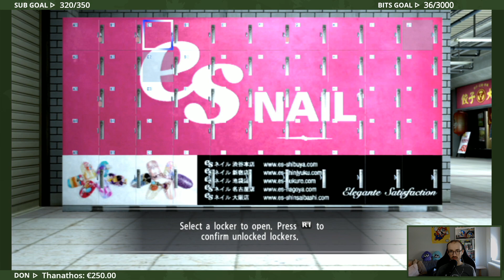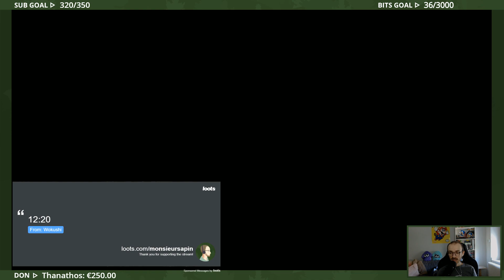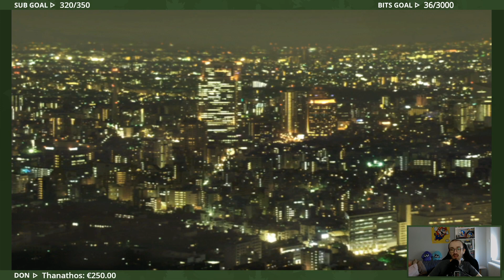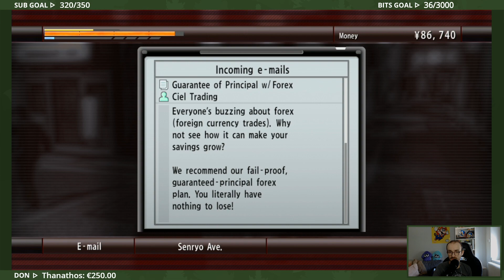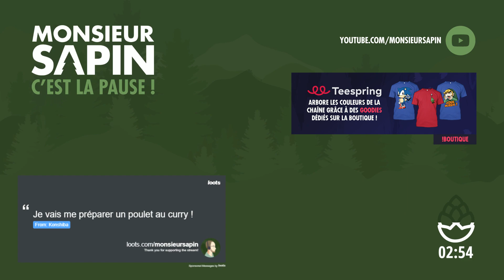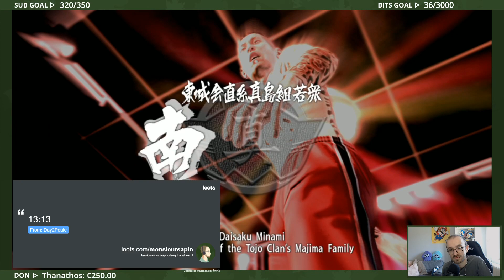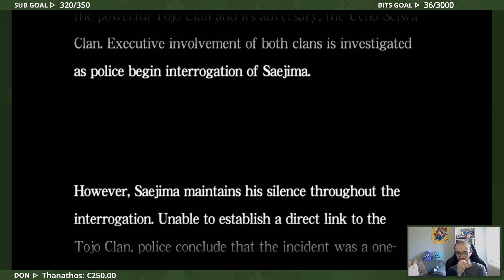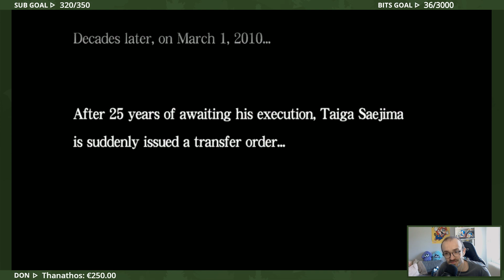Yakuza 4 (PS3) - Plus vite, il nous reste 2 autres Yakuza à finir ! - 06/05/2018